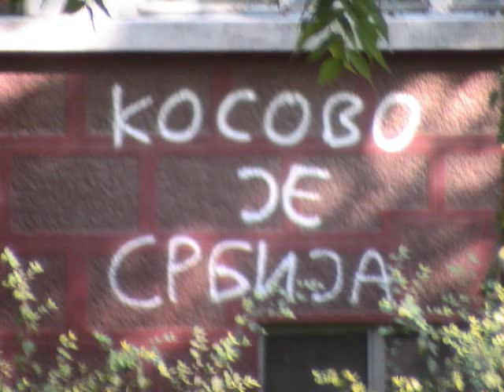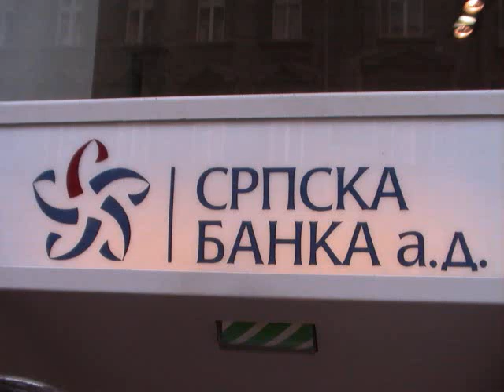Oj Kosovo (With Pictures)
Milomir Miljanic - Miljan Ko to tamo pomoc iste zene placu deca piste zvono jeca Bozur vene to Kosovo zove mene Oj Kosovo oj Kosovo docicu ti ja ponovo Metohijo Metohijo nisam te zaboravio Sve svetinje na Kosovu u snovima mene zovu Metohija rana cvili zasto ste me ostavili Oj Kosovo oj Kosovo docicu ti ja ponovo Metohijo Metohijo nisam te zaboravio